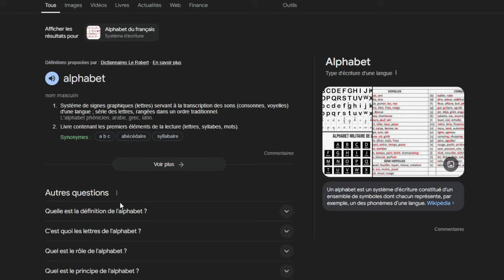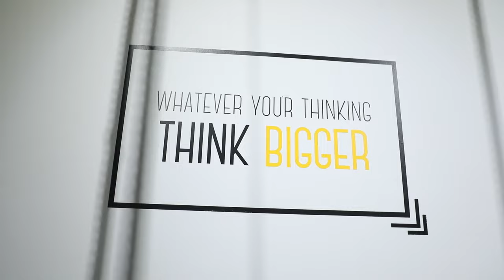Faire un stuff à partir d'une lettre de l'alphabet sur dofus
Salut à tous et bienvenue sur ma chaîne Youtube, Loy Dofus. Aujourd'hui je vous propose un nouveau concept inédit sur Youtube et sur Dofus. Nous allons tenter de faire un stuff cohérent à partir d'une lettre de l'alphabet. Le principe est simple et extensible à d'autres formats. Je vous laisse donc découvrir cette vidéo en espérant qu'elle vous plaise. Attention, évidemment ne vous attendez pas à des stuffs compétitifs en pvp ou pvm, quoique certains pourraient nous apporter de bonnes surprises.
Bon visionnage !